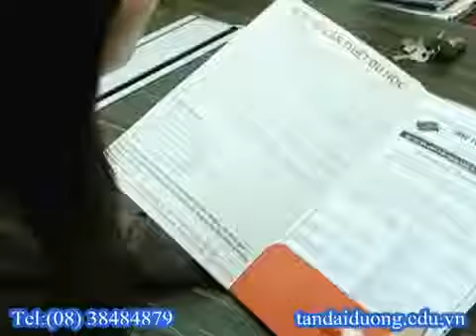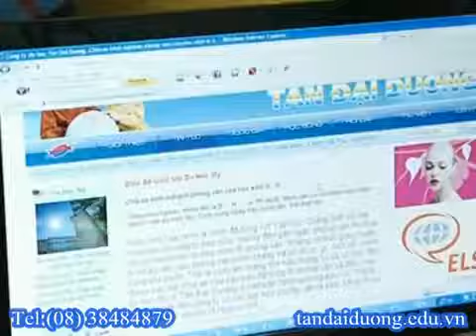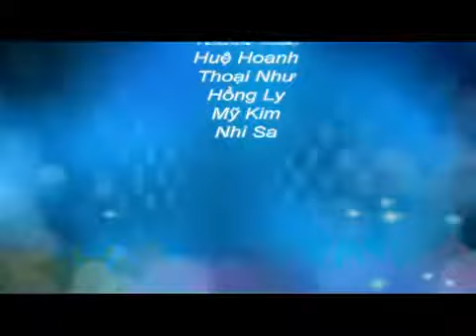Du học Singapore - Mùa mua sắm siêu khuyến mãi tại Singapore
ĐT:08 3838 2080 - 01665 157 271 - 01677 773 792

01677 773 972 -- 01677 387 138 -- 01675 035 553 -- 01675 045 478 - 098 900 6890